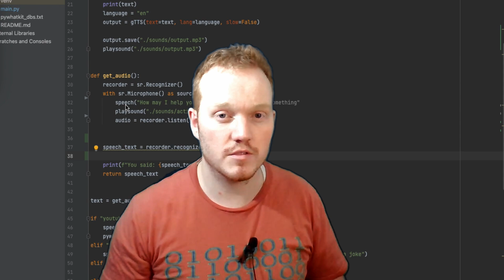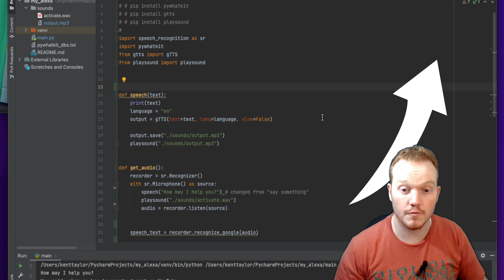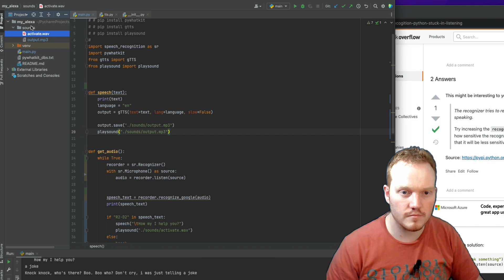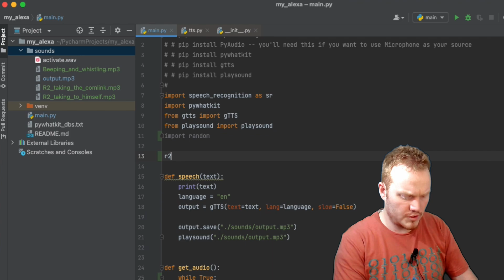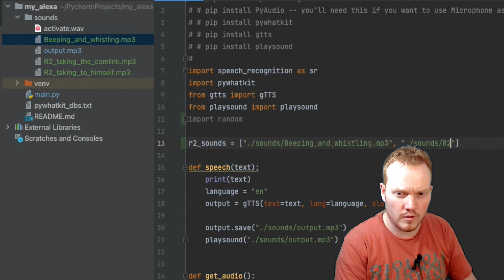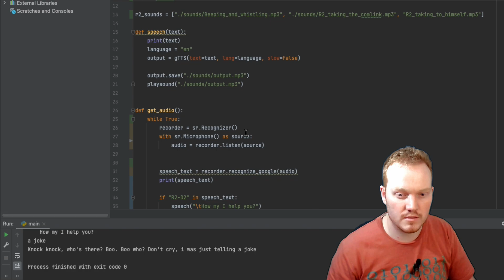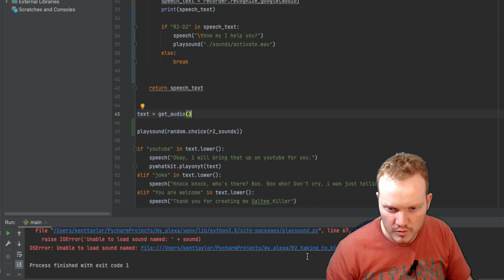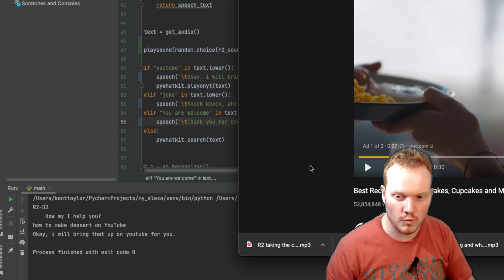How to CODE R2-D2 Siri Alexa Python for BEGINNERS Coding with SalteeKiller Virtual Assistant Part 3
Welcome to How to build Siri or Alexa, Virtual Assistant part 3! This was a heavily requested video so I made sure I focused on that this week! We will use the same code as last seen in part 2, but we are going to add a twist! We will code R2-D2 from the Star Wars Trilogy! We will add his sounds and whistles, he will take commands from us. The featured technology I'm going to teach you to build is how to activate your virtual assistant just by saying, "R2-D2!".

If you feel this is for professionals, don't you worry! This is built in python for BEGINNERS! Thanks for tuning in with your mentor and teacher, SalteeKiller!